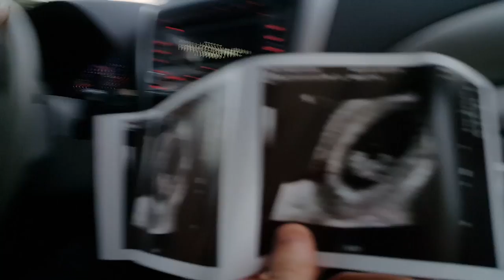Welcome Home Eleanor | VLOG #16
Eleanor Jane Martin was born at 2:42 PM on March 29th, 2016. Kati and I are beyond thrilled to have her as a part of our family!